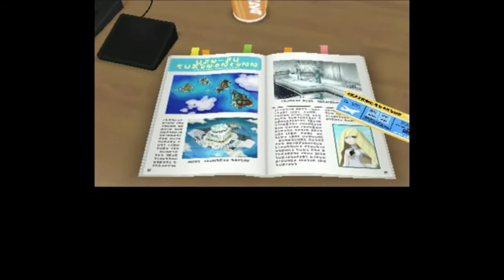『ポケットモンスター サン』初見プレイ！最初のポケモンゲットだぜ！ Pokémon SUN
「ポケットモンスター サン/ムーン」2016年11月17日発売！今回の舞台はハワイによく似たアローラ地方！ククイ博士や、島キングのハラ、リーリエ登場！